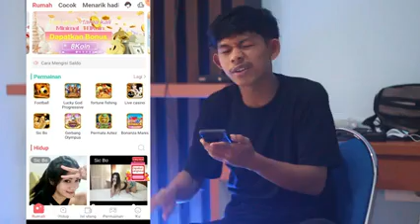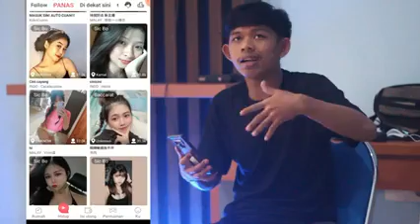nonton film 18+ sampe merinding